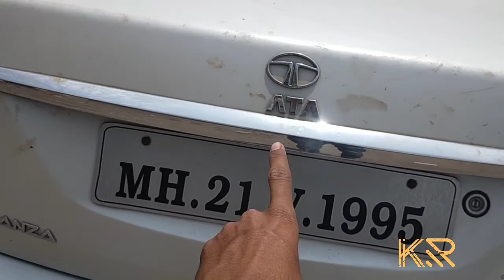Driving Indigo manza !! kyaa feel deti hai yaar😈 अपने खेत से वापस😅😘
Hey guy's my self Rohit kadam,
       If you are interested in my interest means in the motoworld
       I am going videos on all the vehicle and my more focus will on bikes
Facts, tech  experiment and little lifestyle vlogging with my bike R15V3 .. I will keep uploading the same thing telling if u are interested in my interest 😅😅